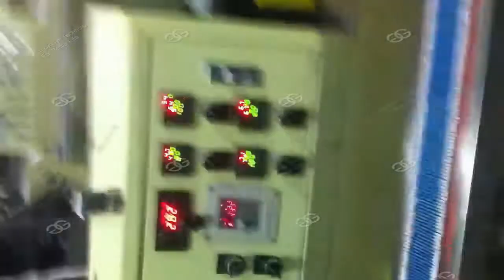Cotton Swab Making Machine, Q-tips making machine